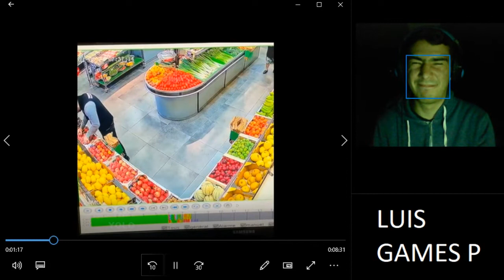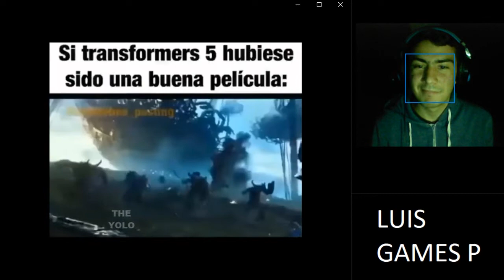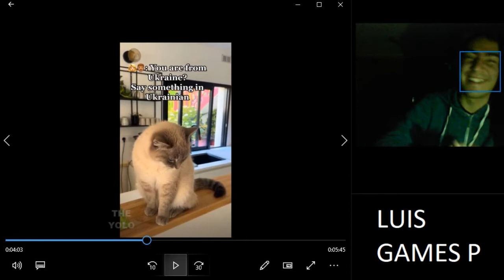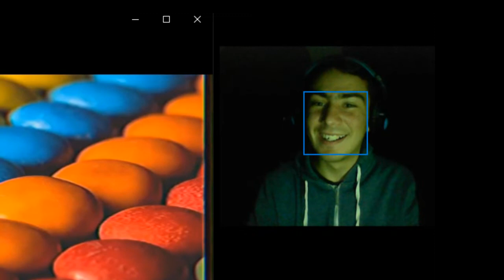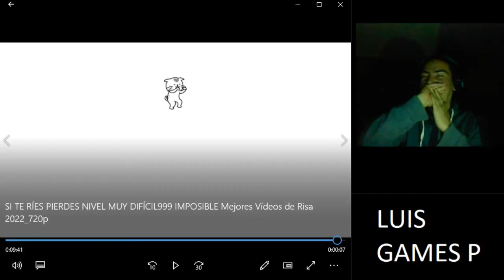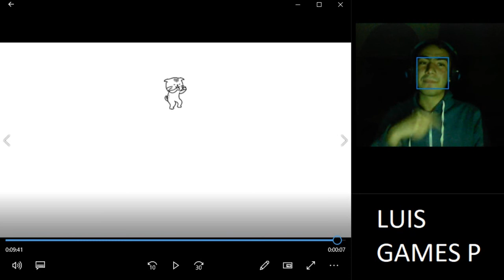Volvemos a Si te ries Pierdes Especial 400 Suscriptores